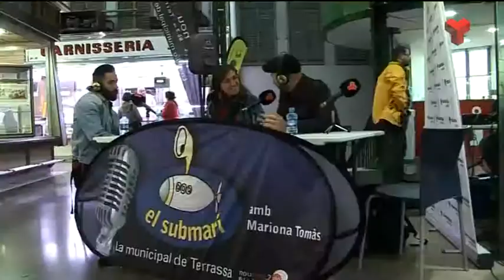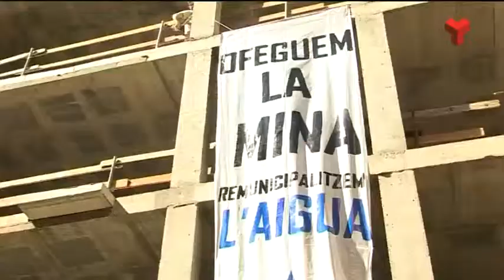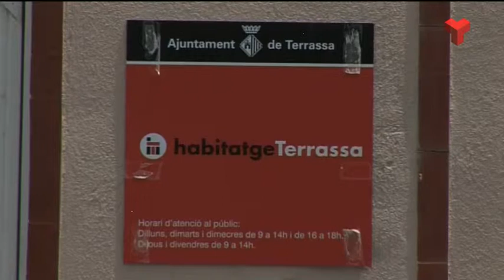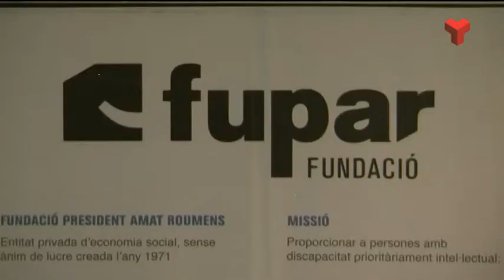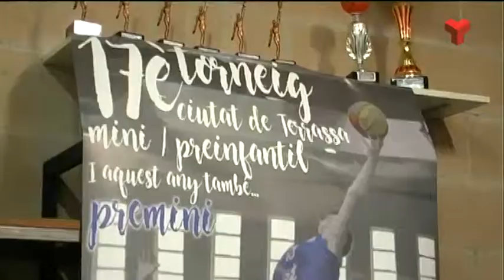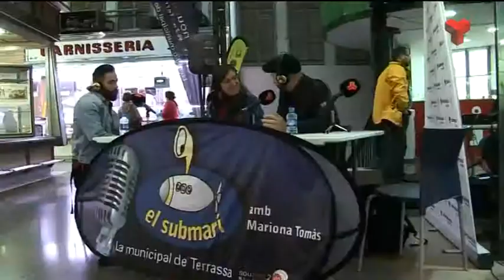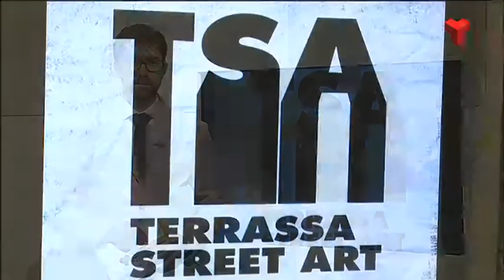Informatiu Vespre dijous 27-04-2017 de Canal Terrassa